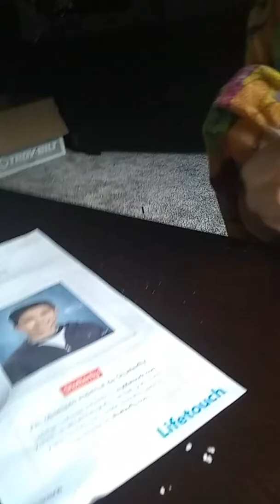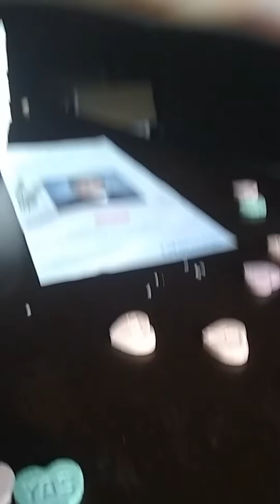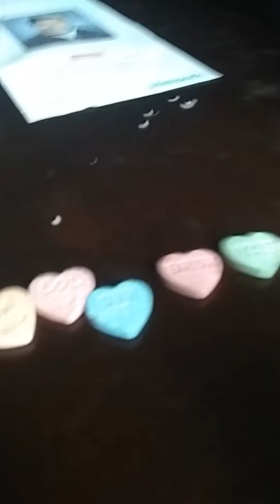Making sentence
Zachariah and cadence